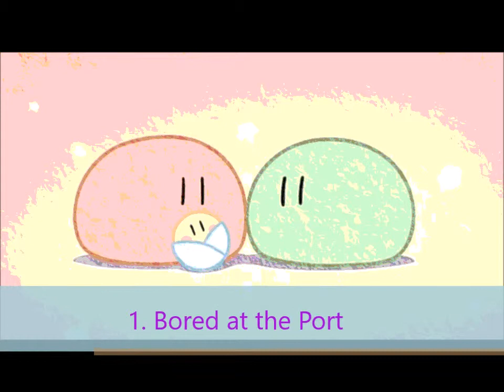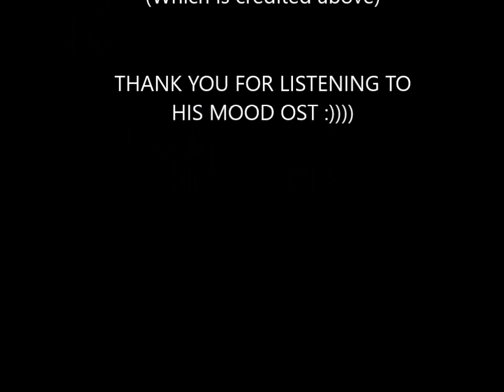His Mood OST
An Original Soundtrack of 9 songs created by me for a socials project. The project was about researching a Roman Catholic clergyman and his journey in Canada, so I wrote a few pieces to depict his mood and life experiences.

1. Bored at the Port 0:00
2. Cabin Passage 1:14
3. Frock Coat 2:41
4. Around the Canal 3:33
5. Hiver 4:50
6. Grocery Shopping 6:09
7. Work Days 7:51
8. Under the Bishop's Umbrella 8:37
9. His Scars 9:47

This movie was made with Windows Movie Maker. All images used in the video were either taken by myself or picked out from the public domain (except for one, which was attributed inside the "Credits" section of the video).